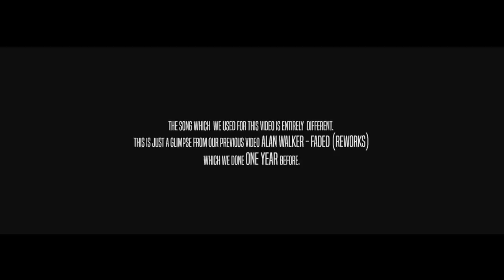Alan Walker - Faded (Reworks) - A Director's Journey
Celebrating One Year release of our previous rework video.
I just visited the locations again after one year.

This video is a dedication to Alan Walker.

Produced By: HIDDEN BOOK PRODUCTIONS

Cinematography: SIYAD A S

Location Courtesy:
Athirapilly. Kerala, India.
Vagamon. Kerala, India.
Chavakkad Beach. Kerala, India.